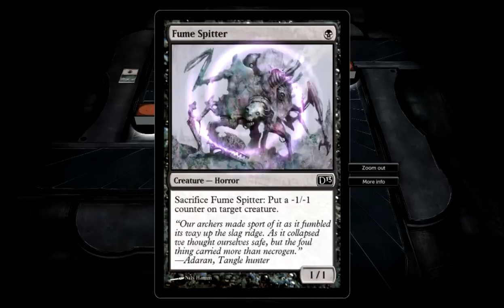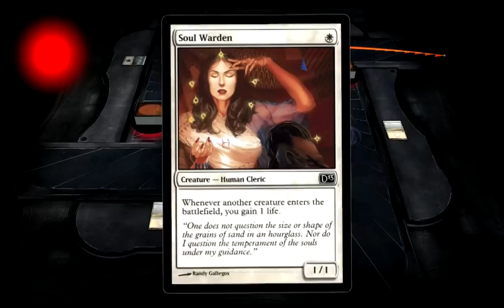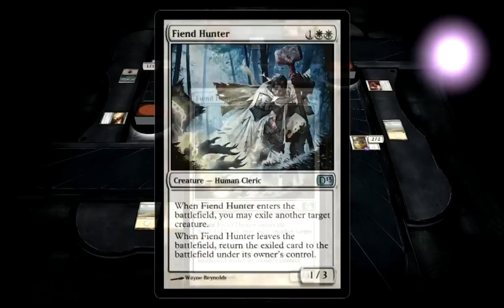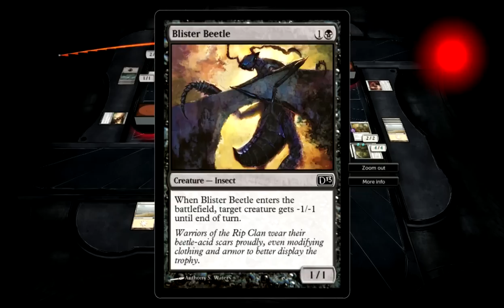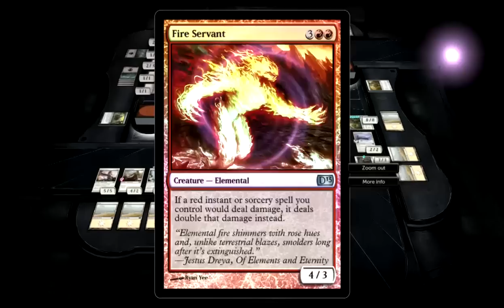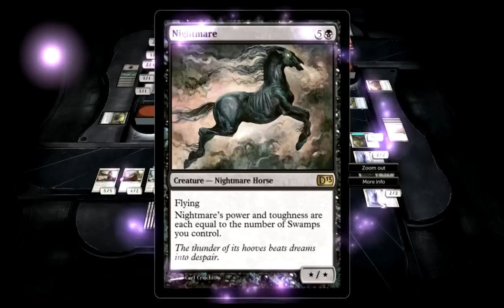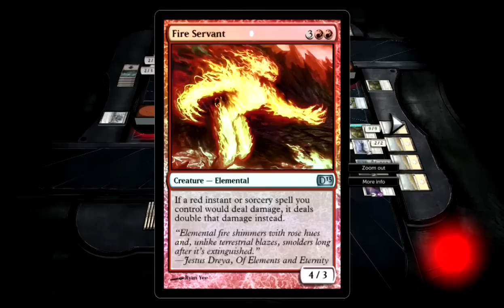Magic the Gathering! - Part 10 - feat. RockLeeSmile, Ohm and Green!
Me and Nick plus Ohm and Green hunker down with some Magic Card playin'. Tell me if you want to see more!